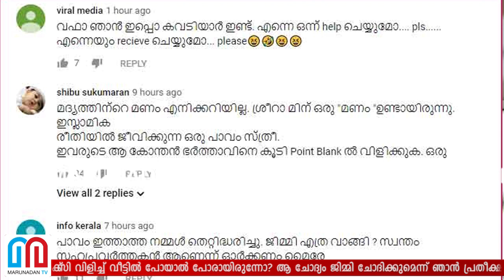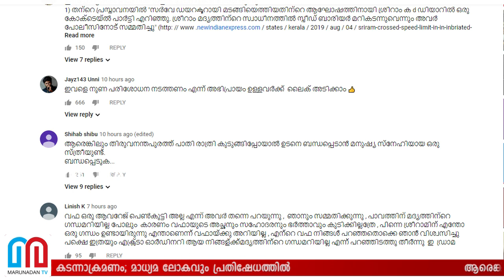വഫയെ പുണ്യാളത്തിയാക്കിയ ഏഷ്യാനെറ്റിനും ജിമ്മിക്കും പൊങ്കാല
ആരെങ്കിലും തിരുവനന്തപുരത്ത് പാതി രാത്രി കുടുങ്ങിപ്പോയാൽ ഉടനെ ബന്ധപ്പെടാൻ മനുഷ്യ സ്‌നേഹിയായ ഒരു സ്ത്രീയുണ്ട്; അപകടശേഷം ശ്രീറാം തന്നെ വഫക്ക് വീട്ടിലേക്ക് പോവാൻ ഊബർ എടുത്തുകൊടുത്തു; മൂപ്പർക്ക് രാത്രി ഒരു മണിക്ക് ആദ്യം തന്നെ അത് പോലെ ഊബർ ടാക്‌സി വിളിച്ച് വീട്ടിൽ പോയാൽ പോരായിരുന്നോ?